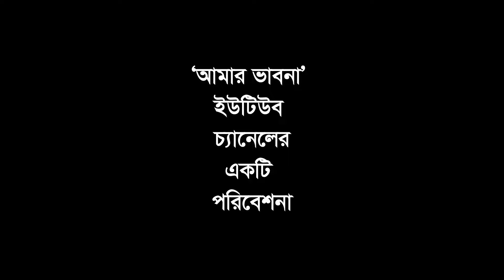বিএসসি ইঞ্জিনিয়ার হয়েও ভারসাম্য হারিয়ে রাস্তায় রাস্তায় ঘুরছেন || এসই || AMAR BHABNA আমার ভাবনা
‘আমার ভাবনা’ ইউটিউব চ্যানেলে অন্যান্য ভিডিওর পাশাপাশি  ‘এসো সচেতন হই সোসাইটি-এসই’ এর কার্যক্রম বেশি তুলে ধরা হয়।
এসো সচেতন হই সোসাইটি-এসই এর শ্লোগান : নয় অজ্ঞতা চাই সচেতনতা। এসই’ স্বাস্থ্য সচেতনতা ও সমাজকল্যাণমূলক একটি প্রতিষ্ঠান। ২০১৫ সাল থেকে এসই যেসকল কার্যক্রম করে আসছে

 ১। রোগ একজ‌নের, জানা দরকার সক‌লের ( ডায়া‌বে‌টিস'সহ ক্যান্সার, কিডনী, যক্ষ্মা'সহ যে‌কোন জ‌টিল রোগ সম্প‌র্কে স‌চেতনতা তৈ‌রি। সামর্থ্য অনুযায়ী আর্থিক অভাবে চিকিৎসা যারা চিকিৎসা করতে পারছে না, তাদেরকে সাহায্য করা।)

২। বৈচিত্র্যময় হিজড়া জন‌গোষ্ঠী/তৃতীয়‌ লিঙ্গ জন‌গোষ্ঠীর সদস্য: ওরাও আমা‌দের সন্তান
(তাদেরকে স্বাবলম্বীর জন্য কাউন্সিলিং করা, মানসিক পরিবর্তন সর্বোপরি মানবসম্পদে রুপান্তর করা।)
৩। জানা‌তে চাওয়া ও জান‌তে চাওয়া: এক‌টি সু-সম্প
(ডাক্তার, নার্স ও রোগীর ম‌ধ্যে সু-সম্পর্ক তৈরি করা। অর্থাৎ স্বাস্থ্যসেবাদাতা এবং স্বাস্থ্যসেবা গ্রহিতার মধ্যে সু-সম্পর্ক
 তৈরি করা।)
৪ । সাহায্য নয়, স্বাবলম্বী
 (প্রত্যেক‌'কে তাঁর নিজস্ব যোগ্যতার  ভি‌ত্তি‌তে স্বাবলম্বী হি‌সে‌বে গ‌ড়ে তোলা-মেথর, মু‌চি, বে‌দে এবং অনগ্রসর যে‌কোন জন‌গোষ্ঠী‌কে স্বাবলম্বী হি‌সে‌বে গ‌ড়ে তোলা)

‘এসো সচেতন হই কল্যাণ সংস্থা’ (এসই)’  উল্লেখিত চারটি কার্যক্রম ছাড়াও আরও কিছু গুররুত্বপূর্ন কার্যক্রম বাস্তবায়ন করছে। যেমন---

ক) অসহায় রোগীদের চিকিৎসা ক্ষেত্রে (ঔষধ, গ্লোকোমিটার, হুইলচেয়ার, চশমা, সুগার মাপার স্ট্রিপ এবং রোগীর প্রয়োজন অনুযায়ী অন্যান্য সাহায়্য) সাহায্য প্রদান,
খ) আর্থিকভাবে অক্ষম পরিবারের সন্তানকে লেখাপড়ায় সাহায্য প্রদান
গ) আর্থিকভাবে অক্ষম পরিবারের সন্তানদিগকে বিয়েতে সাহায্য প্রদান
ঘ) আর্থিকভাবে অক্ষম পরিবারের সন্তানদিগকে যোগ্যতা অনুযায়ী বিভিন্ন প্রতিষ্ঠানে লিঙ্ক তৈরি করে কর্মসংস্থানের ব্যবস্থা করা।
ঙ) আজকের শিশু কালকে জাতিকে পরিচালনা করবে। মায়েদের গর্ভধারণ করার পূর্বে গর্ভকালীন চিকিৎসা বা চেকআপ সম্পর্কে সচেতন হওয়া প্রয়োজন। এই বিষয়ে সচেতনতা তৈরি’সহ আর্থিকভাবে অসহায়দেরকে সাহায্য করা।
চ) অসহায়দের/অনাহারীদের মুখে খাবার তুলে দেয়া।
ছ) যারা অর্থের অভাবে পোশাক পরিদান করতে পারছে না, তাদের পোশাকের চাহিদা মিটানো।
জ) বৈচিত্র্যময় হিজড়া জনগোষ্ঠী, বেদে, মুচি, নাপিত, মেথর/হরিজনদের আর্থ-সামাজিক ও জীবনমান উন্নয়নে কাজ করা।
ঝ) মাদ্রাসার (হাফেজ/কওমী) ছাত্রছাত্রীদেরকে আধুনিক ডিজিটাল সমাজ সম্পর্কে/প্রযুক্তি সম্পর্কে জ্ঞান জানা দরকার সেই সম্পর্ক সচেতন করা এবং প্রশিক্ষণ প্রদান করা।
৫। এছাড়াও সেবামূলক যে‌কোন কাজ ক‌রে যা‌চ্ছে 'এসই' পরিচালনা করে আসছে। এসই এর কার্যক্রম ভালো লাগলে আপনার মতামত জানিয়ে প্রতিষ্ঠানটিকে এগিয়ে নিতে সাহায্য করে আমাদের সাথে থাকার জন্য অনুরোধ করছি।
প্রচারে: আমার ভাবনা AMAR BHABNA (ইউটিউব চ্যানেল )
ধন্যবাদান্তে
Md. Mazharul islam
BSS (Hon’s); MSS (Social work), SUST
Masters of Public Health (MPH)
Training on Clinical Psychology, DU
Writer &  A promise social worker
Public health Professional
Chairman: Aso Socheton Hoi Society-ESHOI
(এসো সচেতন হই সোসাইটি-এসই)
Not ignorance, want awareness
(Health awareness and social welfare organization)
Director (Community Development): GivingTuesday Bangladesh
Member (Central Office) : Nirapath Sarak Chai (NISCHA), Dhaka
CEO : `AMAR BHABNA' youtube channel